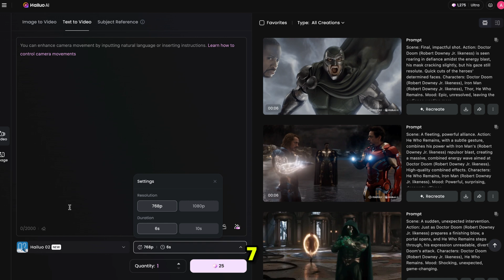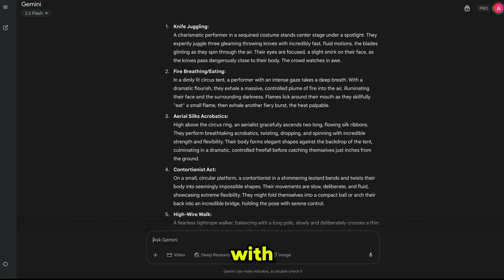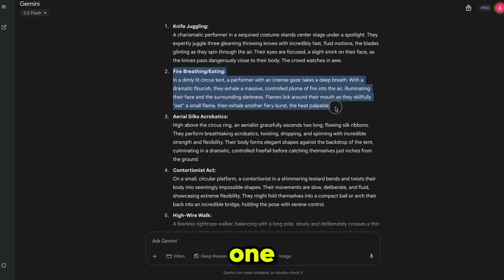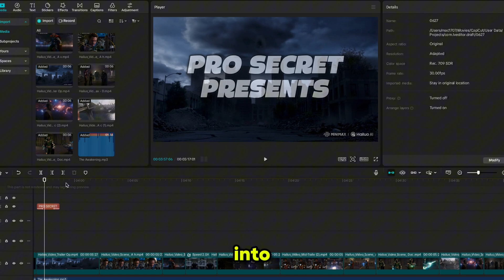Best Realistic AI Video Generator | Stop Paying for Veo 3 – This Free Tool Is Even Better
Best Free Realistic AI Video Generator – Hailuo V2 vs Veo 3 (Which Is Better?)

In this video, I’m testing Hailuo V2 – China’s latest and most advanced AI video generator – and comparing it head‑to‑head with Google Veo 3, Minimax, Luma AI, PikaLabs, SkyReels, HeyGen, and more. From text‑to‑video to image‑to‑video, Hailuo V2 delivers stunning, cinematic results — even without reference characters!

💥 Can Hailuo V2 actually beat Veo 3?
💥 Which AI gives more accurate prompt results and realistic visuals?
💥 Is this the best free alternative to Veo 3?

I used the same prompts on all platforms to keep the comparison fair — and the results are shocking! If you're a content creator, YouTuber, or filmmaker, this AI could change your workflow completely.